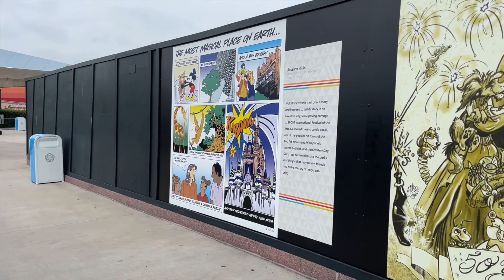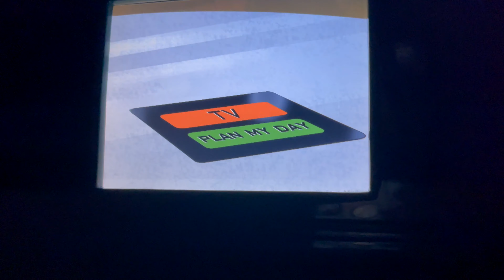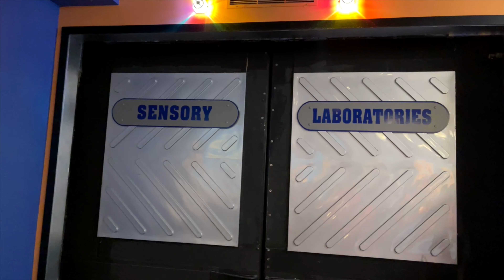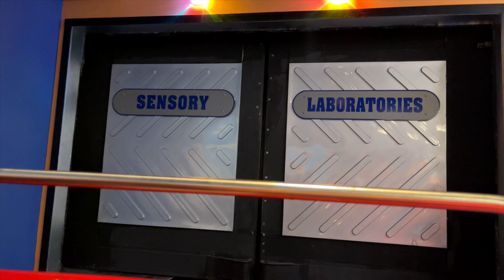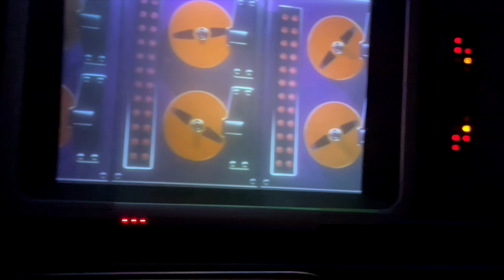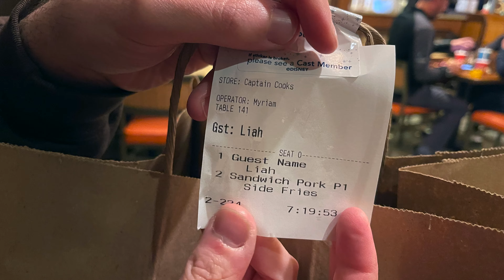[4K] A rainy Epcot day! Living with the Land, Figment MALFUNCTION & MORE!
Hey there! Today we're here with a video from Epcot and it's pouring outside, so I thought I'd take you guys on a tour through some of the indoor rides. We'll start with Living with the Land; it's pretty cool to see how all the plants are grown and what kind of things they're growing.

Then we'll move on to Journey into Imagination with Figment, It's a fun little ride through the imagination, but this time we experienced quite a few malfunctions on the ride!

Hi, I'm Lea Handler! This channel will follow the lives and experiences of my husband, Jesse, and me! Follow along with our vacations together and the important moments in our lives, as well as old home movies of vacations past.